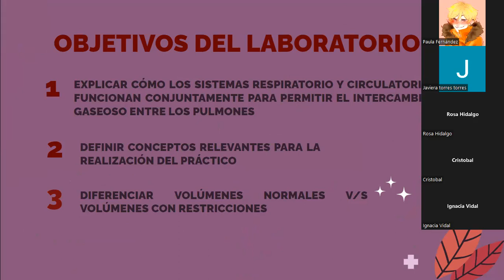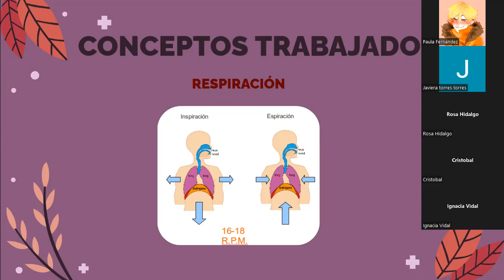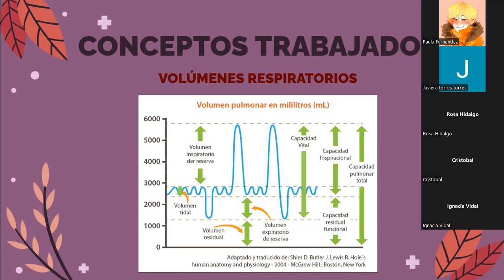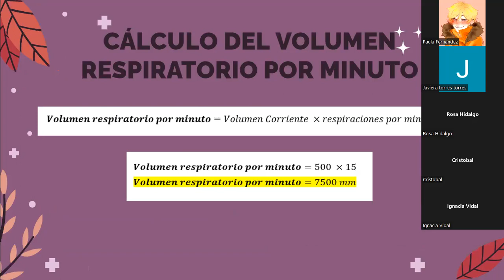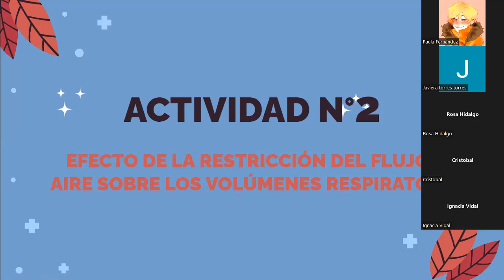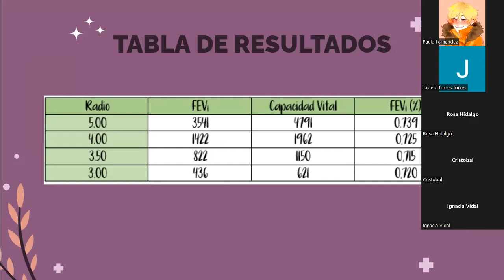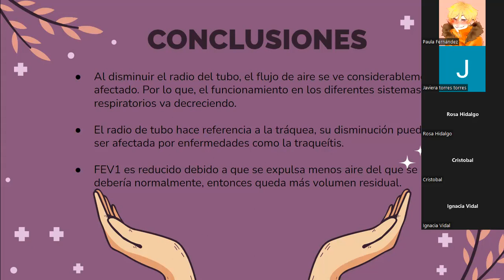Lab6 SeccionL2 Grupo1 respiratorio